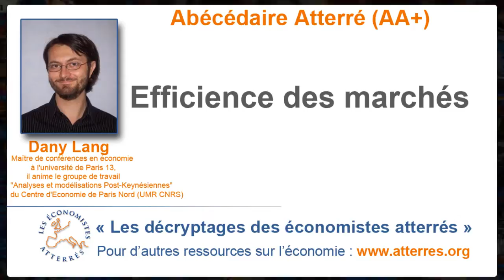L'efficience des marchés - Abécédaire atterré (AA+)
Dany Lang est maître de conférences en économie à l'Université de Paris 13. Il est responsable du groupe de travail "Analyses et modélisations Post-Keynésiennes" du Centre d'Economie de Paris Nord (UMR CNRS).